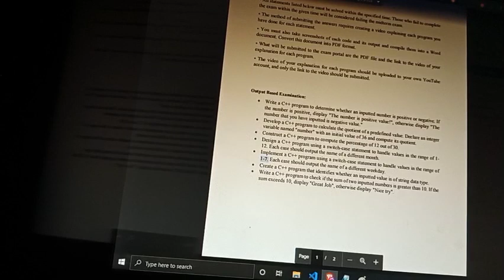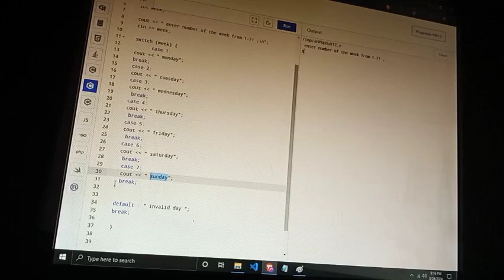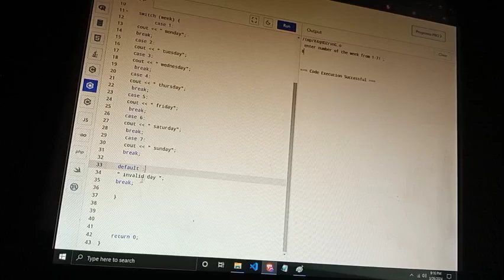Implement a C++ program using a switch-case statement to handle values in the range of 1-7. WEEK